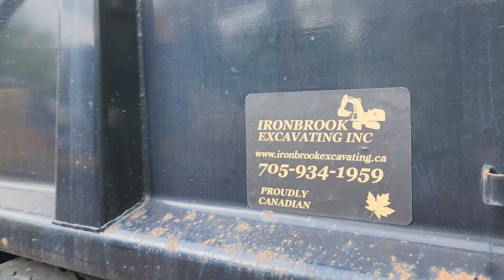Moira Lake Project 2023